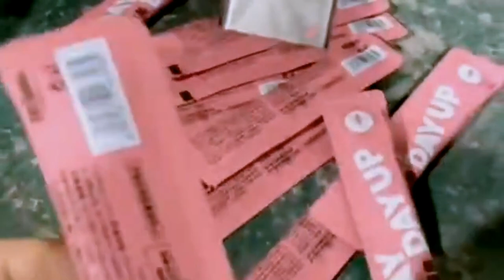Coffee stick bags packing machine powder bagging equipment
Coffee packaging machinery with rotary cutter system small bags form fill seal bagging equipment
Model YX-240AA
Packaging speed 30-60bags/min
Measuring range 0.5-80ml
Bag size(mm)
L:40-140 W:30-110
Max film220mm
Sealing type:3/4 sides sealing
(round corner bag)
Power 1200W
Net weight 230kg
Power supply: 220V,380V/50Hz,60Hz
Packaging film
Paper/PE,PP/Aluminum foil(all heating material)
Overall size(mm)L800*W700*H1600

84798210   Mixing machine
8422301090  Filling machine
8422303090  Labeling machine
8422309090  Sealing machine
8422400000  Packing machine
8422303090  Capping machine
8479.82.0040 food Mixing, kneading or stirring machine